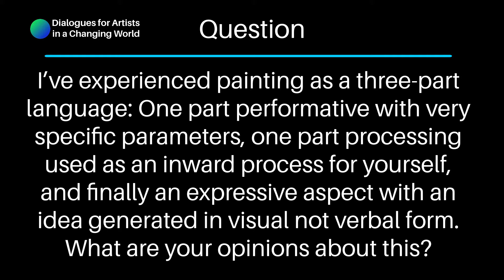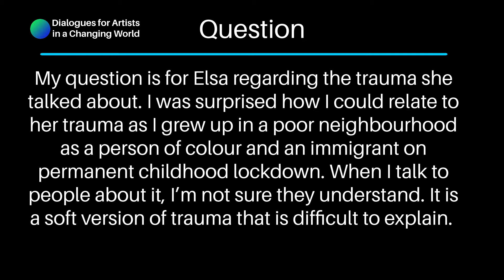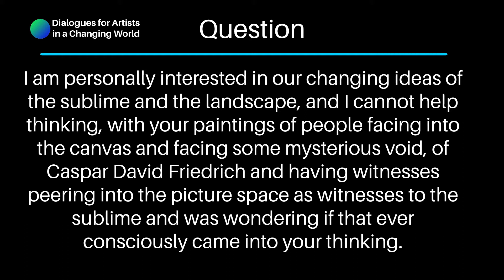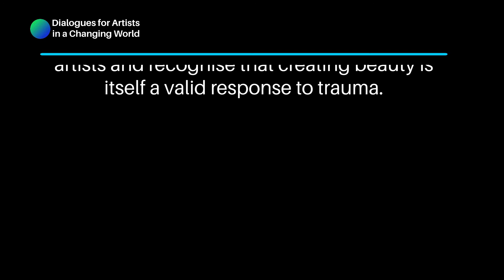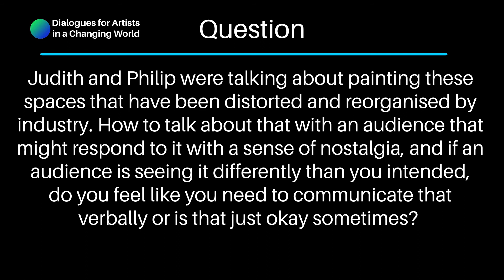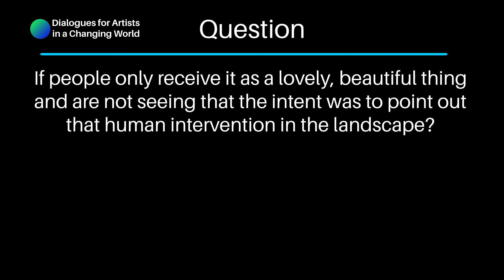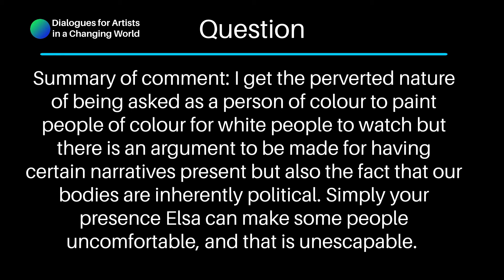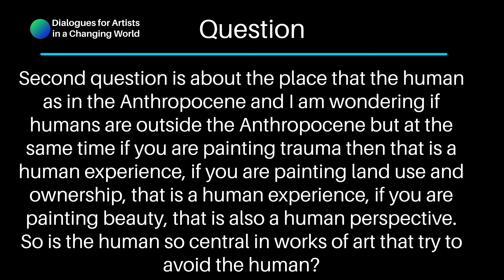Painting the Anthropocene: Judith Belzer, Philip Govedare and Elsa Muñoz. Moderated by Elina Cerla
Here's the full video of our Dialogues "Painting the Anthropocene: Nature, Landscape and Ownership" held virtually on 1st November 2020, a fascinating conversation between artists Judith Belzer, Philip Govedare and Elsa Muñoz. Moderated by Elina Cerla.